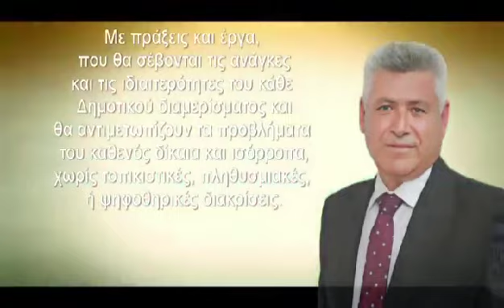Δημήτρης Πασσιάς Υποψήφιος Δημοτικός Σύμβουλος συνδυασμού Βόλβη Μπροστά Πάμε Δυνατά!!!